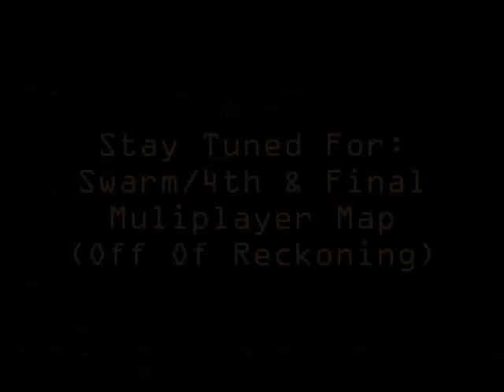Call Of Duty Advanced Warfare Gameplay: Quarantine (3rd DLC Map Off Of Reckoning)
Welcome back to the 3rd map off of reckoning from call of duty advanced warfare! Lots of corner camping and I mean "a lot!" So this map reminds me of that map "zoo" back from black ops because there is an area filled with bananas, where the gorilla should be at. I definitely don't have much to say for this map because its pretty straight forward. A semi-large map with a trap, where the floor in the area where the bananas are, opens up the floor, so be aware of where you are suppose to land at.
Now there's two new subscribers, which got me to 86 subscribers! Only 14 subs to go and i know you guys can do it! So until then, see you guys on "swarm." which is the final dlc map off of reckoning.